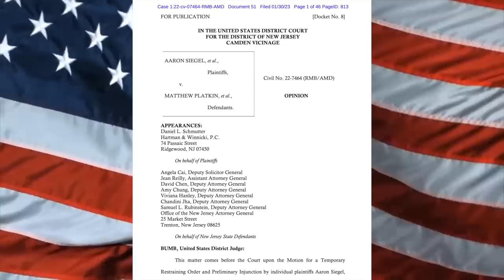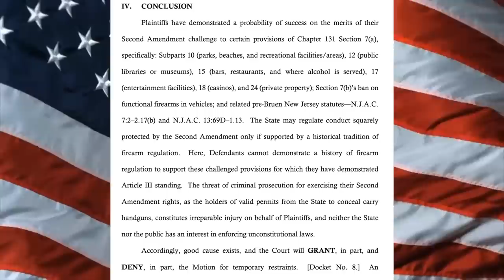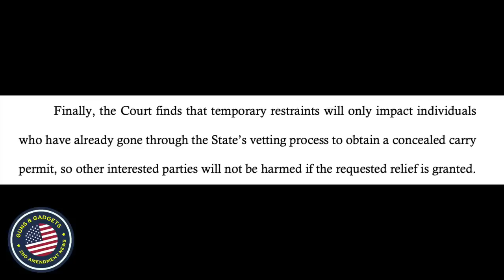BREAKING NEWS: Judge Doubles Down And Stops New Jersey Anti-Bruen Gun Control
WHAT I USE TO MAKE VIDEOS